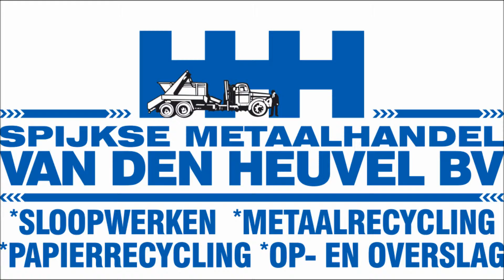MBI vs La Bounty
IJzer knippen, Etec 818 met MBI SH180R en Fuchs MHL340 met La Bounty MSD15R.